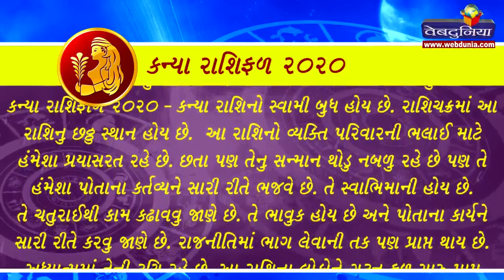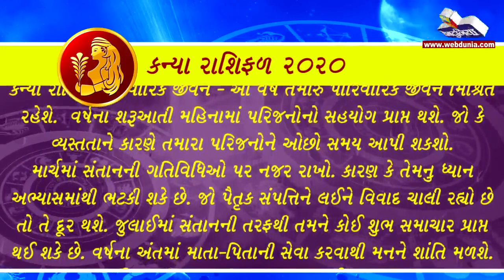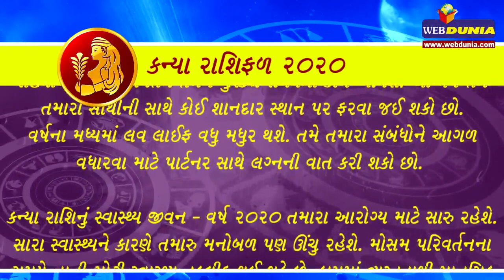Kanya Rashifal 2020 - જાણો કેવુ રહેશે કન્યા રાશિ માટે વર્ષ 2020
કન્યા રાશિનો સ્વામી બુધ હોય છે. રાશિચક્રમાં આ રાશિનુ છઠ્ઠુ સ્થાન હોય છે. આ રાશિનો વ્યક્તિ પરિવારની ભલાઈ માટે હંમેશા પ્રયાસરત રહે છે. છતા પણ તેનુ સન્માન થોડુ નબળુ રહે છે